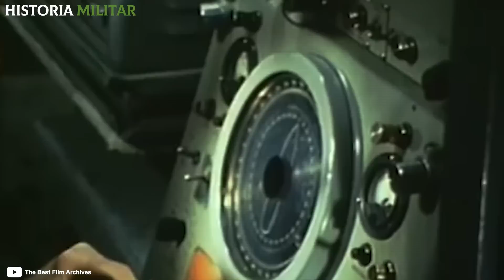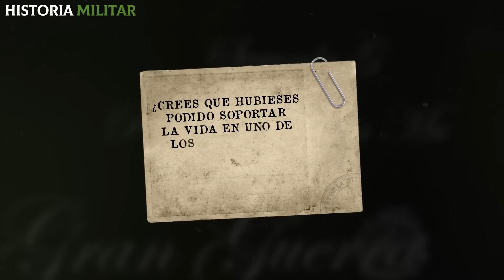La OSCURA VIDA dentro de un SUBMARINO de EE.UU en la 2° Guerra Mundial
Imagínate pasar 75 días a cientos de metros bajo el agua junto a otras 79 personas. Ahora, imagina dormir junto a armas que podrían destruir un barco entero, respirando un aire viciado que apenas si tiene oxígeno. Así vivían los soldados norteamericanos que operaban dentro de los submarinos del Tío Sam durante la Segunda Guerra Mundial.